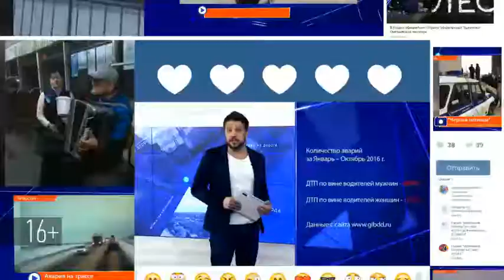Стоимость школьного питания в сельских школах на 30 процентов дешевле, чем в городских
В селах экономят за счет продуктов, выращенных на приусадебных участках.